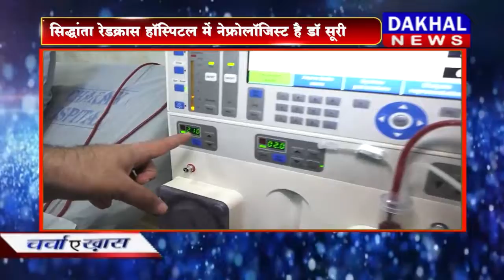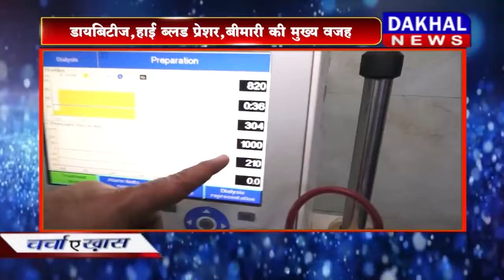DAKHAL NEWS चर्चाए खास सत्यम शर्मा के साथ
चर्चाए खास सत्यम शर्मा के साथ
किडनी रोग विशेषज्ञ डॉ एडी सूरी से चर्चा
सिद्धांता रेडक्रास हॉस्पिटल में नेफ्रोलॉजिस्ट है डॉ सूरी